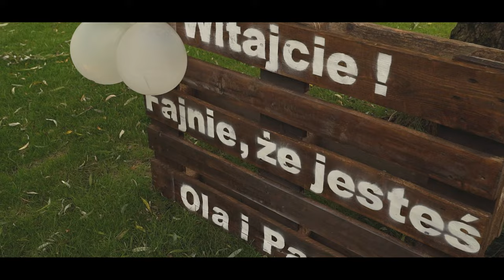Teledysk Ślubny 2021 | Aleksandra i Paweł | Sokołów Podlaski | Stara Drukarnia | Ślub Plenerowy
Teledysk Ślubny Aleksandry i Pawła

Ślub - Cywilny w ogrodzie Starej Drukarni
Wesele - Sokołów Podlaski Stara Drukarnia
DJ -
Wideo - RecordMedia

Sprzęt jakiego używamy:
2x SONY a7sII
1x Gimbal Zhiyun Crane 2
1x Zoom H6

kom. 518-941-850